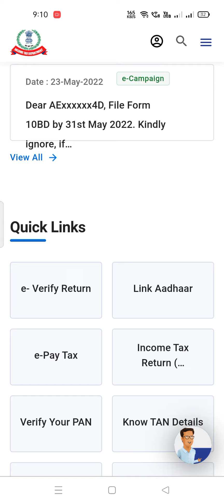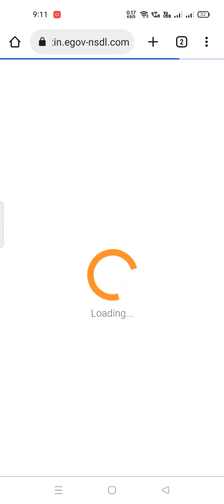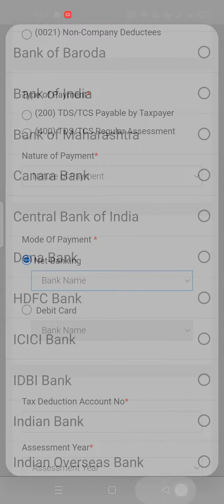How to Link Aadhar card with PAN card online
How to Link Aadhar card with PAN card online instant access card apply online